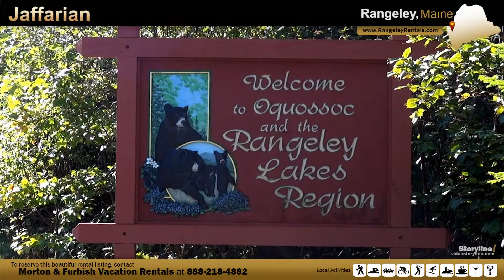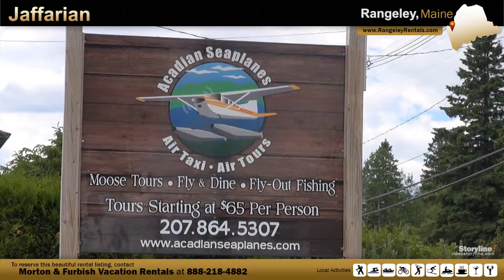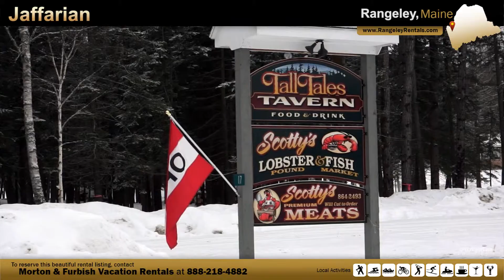Vacation Rental in Rangeley, ME - Jaffarian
Gorgeous log home in a very private location within minutes of Saddleback Mountain and easy access to Rangeley Lake! 4 bedrooms, 4 baths, 3 living rooms, etc. make this an amazing home to relax and spread out. No pets please.